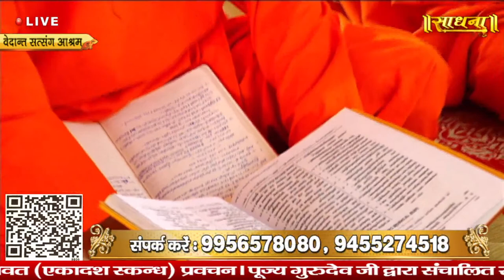Live | Shrimad Bhagwat Katha | PP Swami Abhayanand Saraswati Ji Maharaj | Day 5 | Sadhna TV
Thanks.